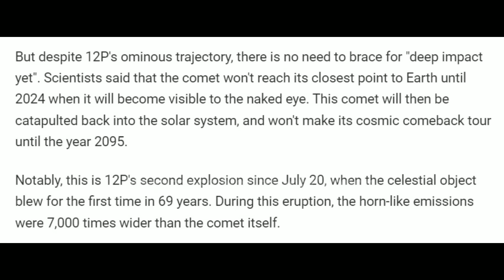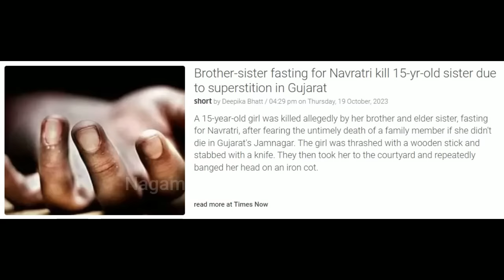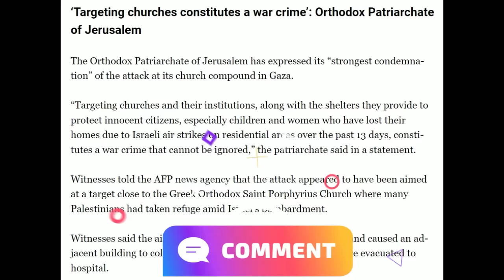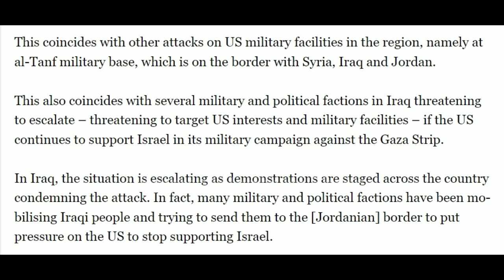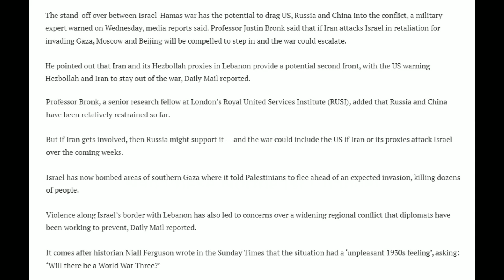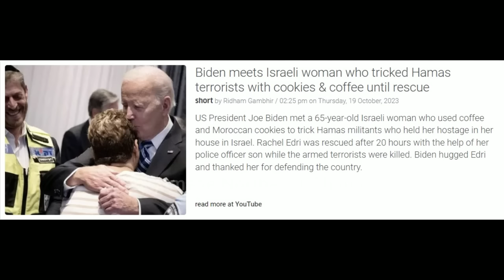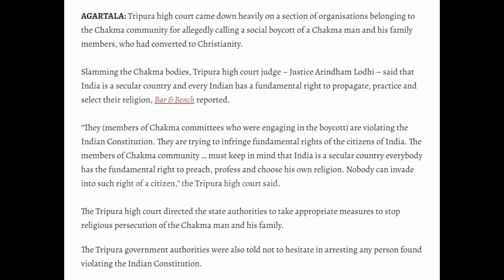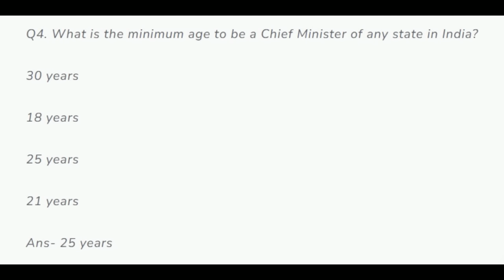No. 1063 | Nagamese Northeast Channel News | 20 October 2023 | Nagaland